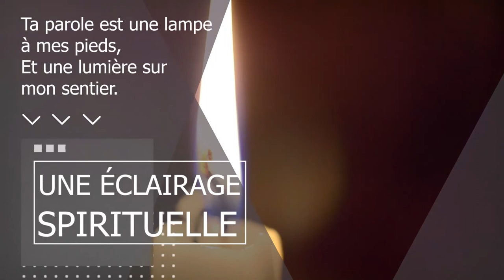La Puissance De La Prière Matinale / NECESSITE PRIERE MATINALE / SERIE CHRISTIANISME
Serie_Christianisme Puissance_De_La_Prière Une prière qui vient du cœur est efficace. Vos prières n'ont pas besoin d'être longues ou bruyantes. La clé d'une prière efficace est la sincérité. Les prières que Dieu écoute sont des prières pleines de passion, dans lesquelles vous mettez tout votre cœur.

Quels sont les effets de la prière ?
Apaisement, détente, sensation de chaleur… le bien-être ressenti par certaines personnes après un moment de prière ou de méditation n'est plus à démontrer

Quelle est la meilleure heure pour prier ?
Lectures : entre minuit et le lever du jour, ou à toute autre heure de la journée.
Tierce (troisième heure après le levant) : à 9 heures.
Sexte (sixième heure après le levant) : à midi environ.
None (neuvième heure après le levant) : à 15 heures environ

Quel est le rôle de la prière ?
Résultat de recherche d'images pour "la puissance de la priere"
Base biblique

La prière qui s'appuie sur les promesses de la Bible est un acte fondamental de la foi chrétienne, vécue comme une action de grâce et de communion avec Dieu, une communion d'esprits entre Dieu et les siens.